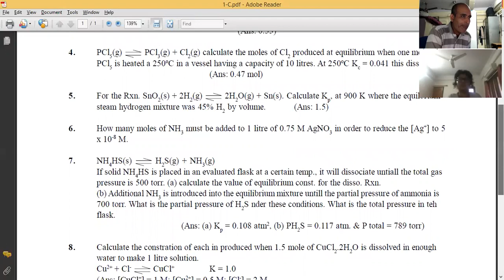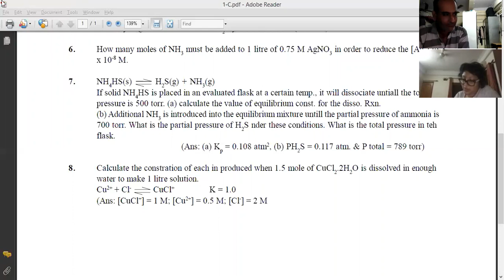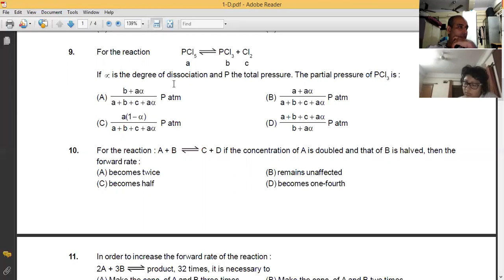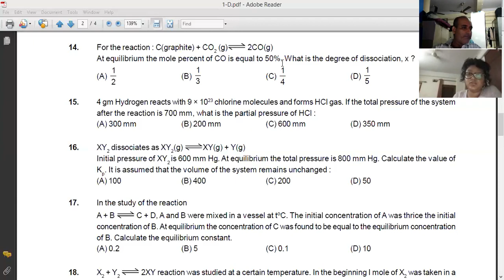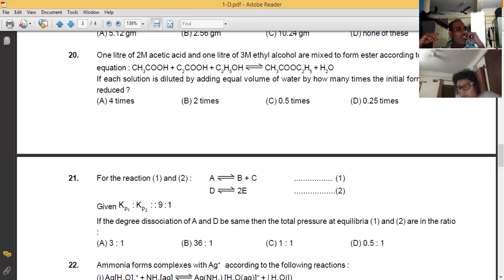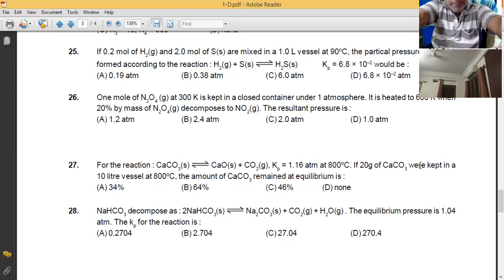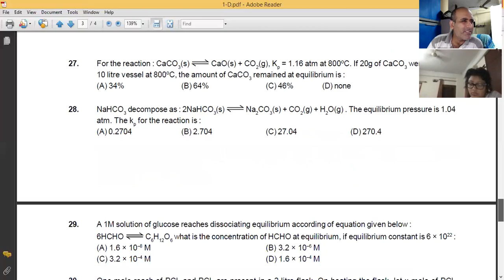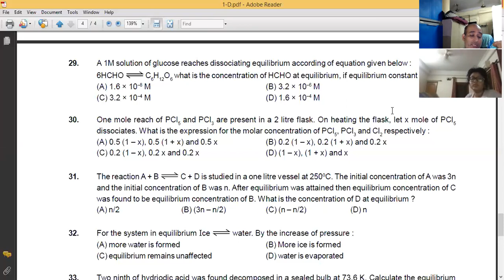Srishti Lecture Kp and Kc Calculations Practice DPPs